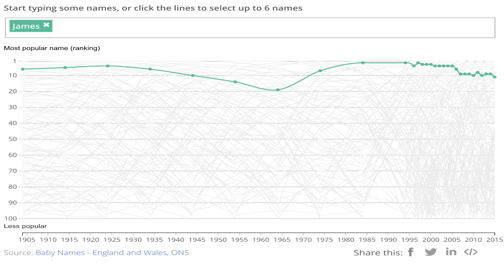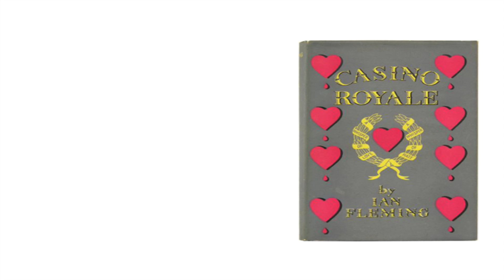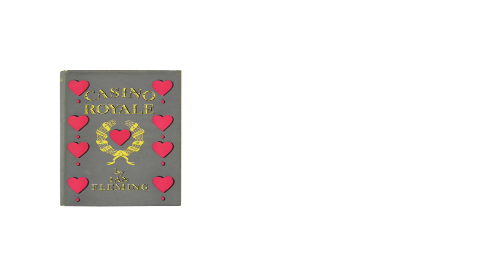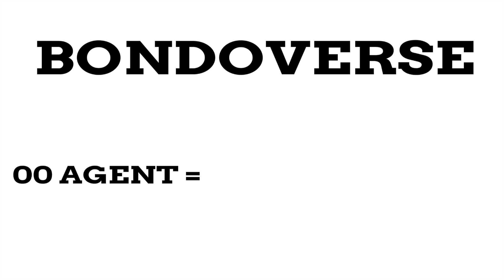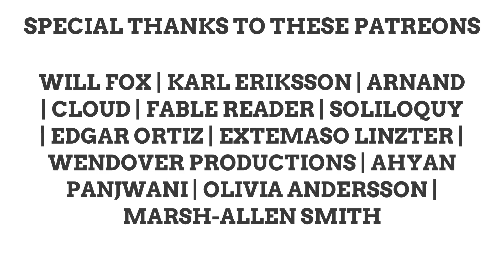James Bond: An Iconic Name From Everyday Origins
My dad is a huge James Bond fan, so if you don't like this video blame him.

PHOTO SOURCES
Goldeneye Estate: Banjoman01
Royal Navy: Flickr Commons
Jamaican Tody: Charlesjsharp
JKF Official Portrait: Aaron Shikler
HMS Collingwood: Symonds & Co